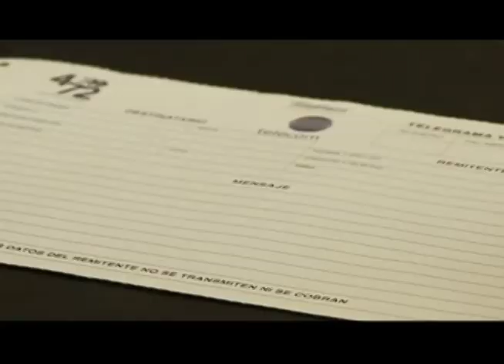¿Como se envía un telegrama?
Nuestro equipo de cosas locas quería mandar un telegrama y se les metió en la cabeza aunque muchos decíamos que no era posible. Asi que buscamos una empresa que se encargara de hacer lo que queríamos y allá estuvimos un rato, mandando un telegrama y aprendiendo cómo se hace. Porque el telegrama ha cambiado pero aun no ha muerto.